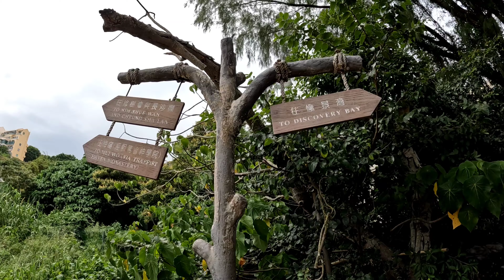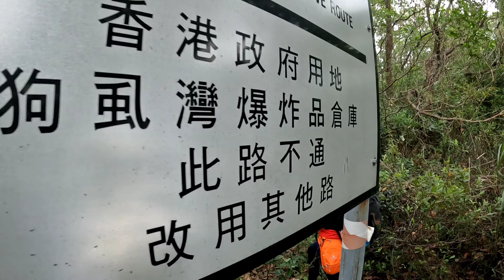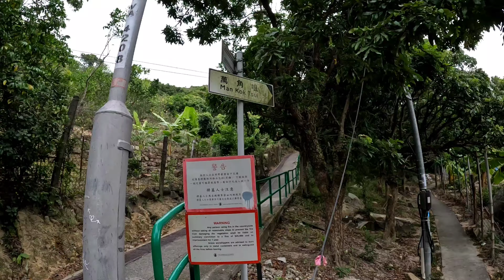綑邊hea行探廢之旅(下集)┃隊友問我點解綑邊會綑到上山頂?┃今集有人忍唔住濕腳┃有窿捐好玩┃稔樹灣村┃聖母神學院┃狗虱灣政府爆炸品倉庫┃萬角┃上集起點是欣澳站┃記得睇埋上集 17/10/2022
※希望所有行山者都帶走自己的垃圾※
※沒有經驗人仕帶領不要前往※